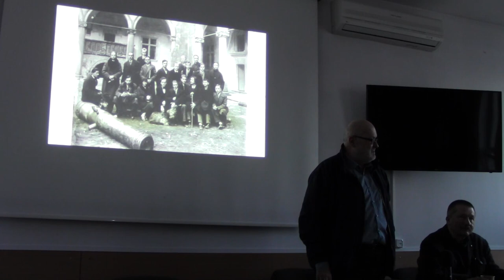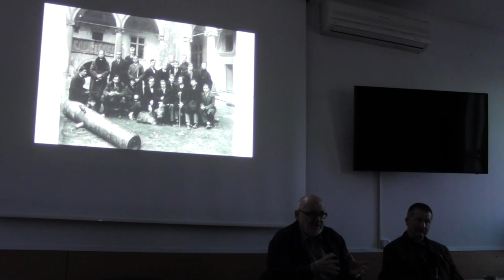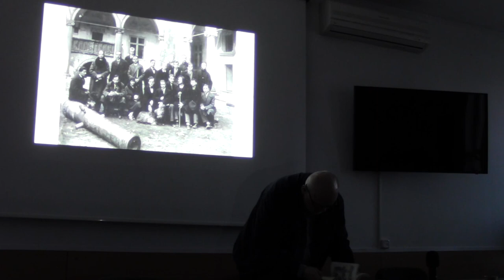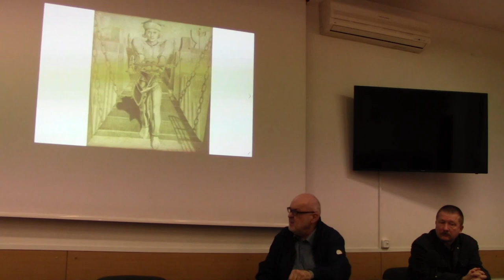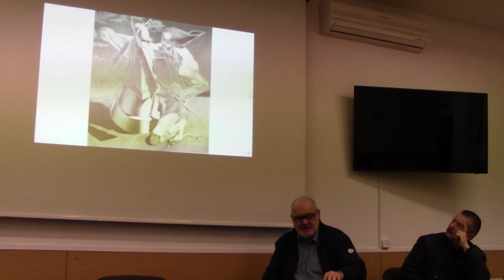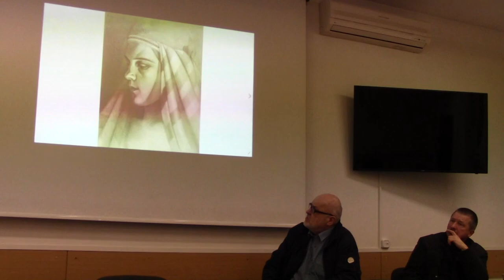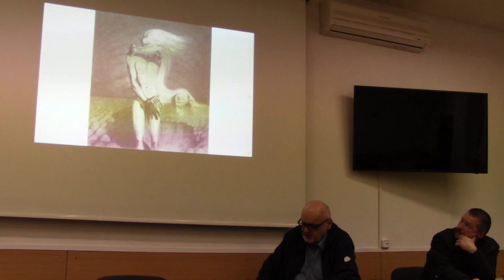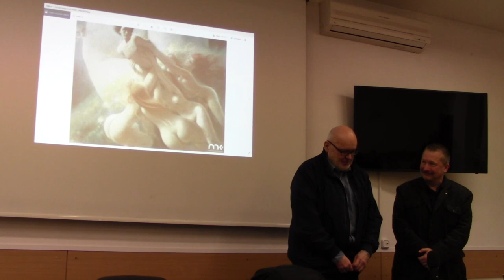Lechosław Lameński: Uczniowie Stanisława Szukalskiego - Szczep Rogate Serce (wykład stow. Niklot)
Prezentujemy materiał z wykładu profesora Lechosława Lameńskiego pod tytułem:

"Uczniowie Stanisława Szukalskiego - Szczep Rogate Serce "

Wykład został zorganizowany przez Stowarzyszenie na rzecz kultury i tradycji "Niklot".

Nagrano dnia 17 marca 2022 roku.